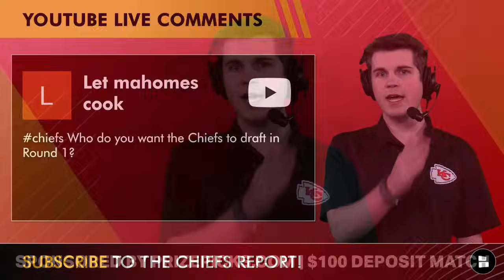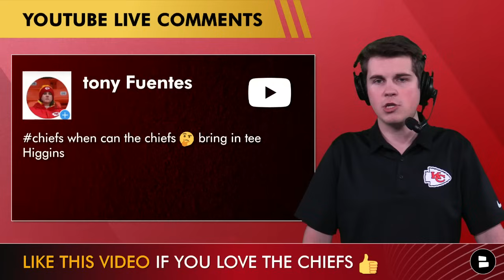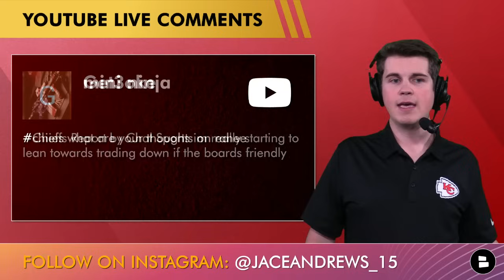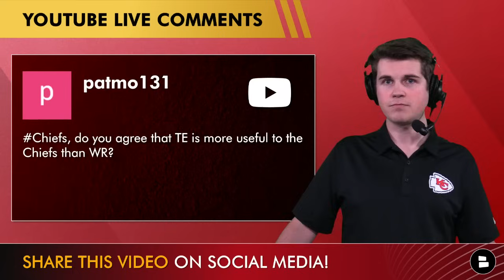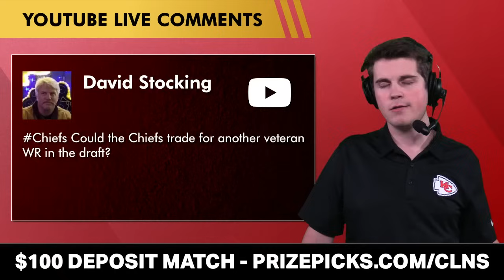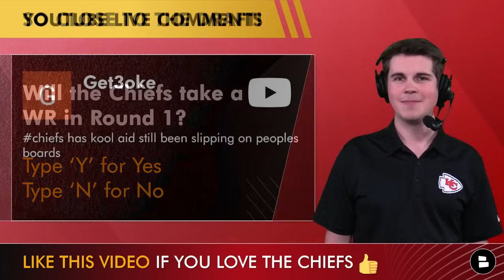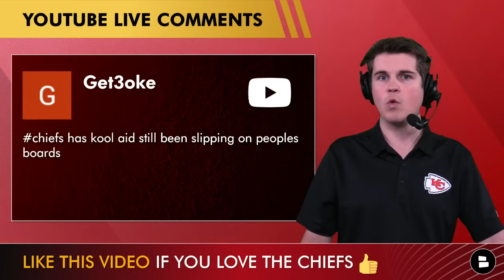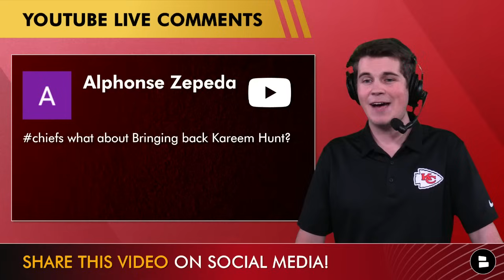CRAZY Kansas City Chiefs Rumors On BRINGING BACK Kareem Hunt? + Chiefs Draft Rumors Q&A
Kansas City Chiefs rumors heading into the NFL Draft:
- Are the Chiefs going to sign J.K. Dobbins?
- Who do you want the Chiefs to draft in Round 1 of the NFL Draft?
- Will the Chiefs trade for Tee Higgins?
- Could the Chiefs trade down in the 2024 NFL Draft?
- What is the latest news on Rashee Rice?
- Is the Chiefs TE Travis Kelce more important than any Chiefs WR?
- Could the Chiefs trade for a veteran WR in the NFL Draft?
- What will Irv Smith Jr. a free agent acquired by the Chiefs role be?
- Will the Chiefs draft Keon Coleman at pick #32?
- If Kool-Aid McKinstry slips, should the Chiefs draft him?
- Should the Chiefs draft a TE?
- Will the Chiefs bring back Kareem Hunt?

Help us grow Chiefs Kingdom by sharing this video!

Are you a part of Chiefs Kingdom? Like the video 👍

- Name a player you want the Chiefs to draft!
- Will the Chiefs take a WR in Round 1? Type ‘Y’ for Yes ‘N’ for No

Chiefs Coaching Staff:
Head Coach: Andy Reid
Offensive Coordinator: Matt Nagy
Defensive Coordinator: Steve Spagnuolo
Special Teams / Asst. Head Coach: Dave Toub

Stay in the know around the Kansas City Chiefs!

Hit up Jace any time over on Twitter/X if you want to talk Chiefs